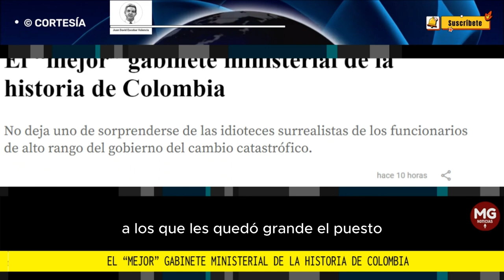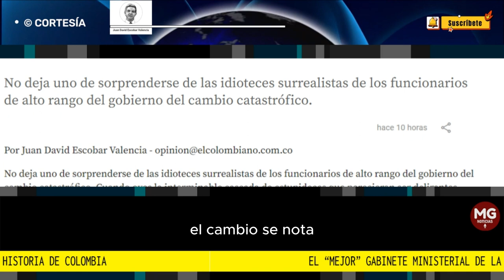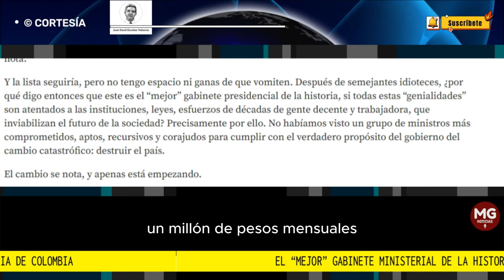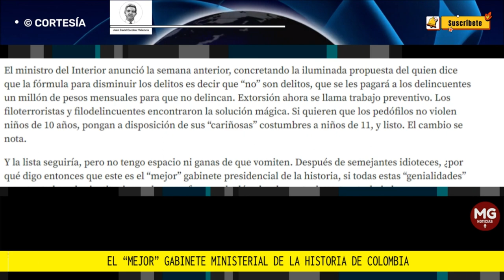EL "MEJOR" GABINETE MINISTERIAL DE LA HISTORIA DE COLOMBIA ⛔ Por Juan David Escobar Valencia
No deja uno de sorprenderse de las idioteces surrealistas de los funcionarios de alto rango del gobierno del cambio catastrófico.